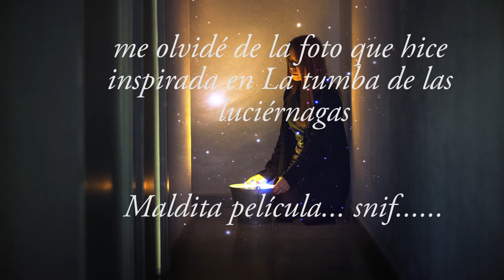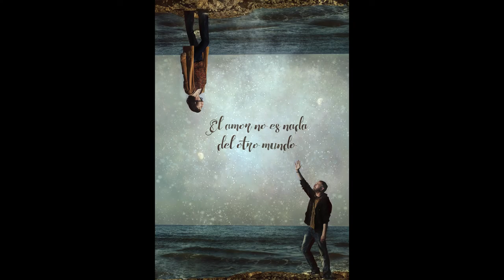MI 2017 EN FOTOGRAFÍAS